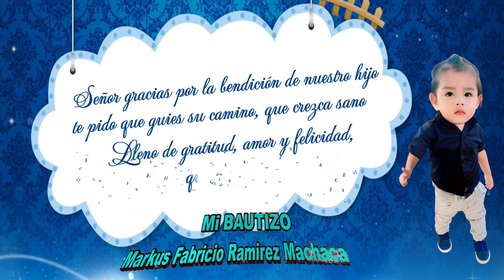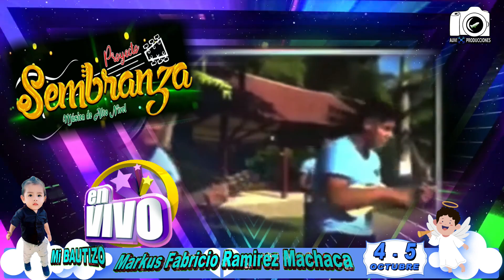INVITACIÓN BAUTIZO MARKUS sábado 4 de noviembre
AUVI PRODUCCIONES
PRESENTA…
BAUTIZO MARKUS sábado 4 de noviembre 2023
Mis  Padres
Sr.   Erick Ramirez Mendoza
Sra. Abigail Machaca Huanca
Saludan a Ustedes cordialmente y
TIENEN EL AGRADO DE INVITARLES
al Bautizo y Rutucha de nuestro Querido hijo…
MARKUS FABRICIO RAMIREZ MACHACA
Evento que se bendecira este sabado 4 de noviembre a Hrs. 4 Pm.
En la Capilla  “San Martin de Porres” km. 2 Av. 6 de Agosto
Pasada la ceremonia ruegan acompañar al  Salon de eventos
“LOS CEDRILLOS”
Un dia inolvidable  para tí
te deseamos muchas Felicidades
COBIJA - PANDO - BOLIVIA
AUVI PRODUCCIONES
Productora Audio Visual
Contratos al Cel. 67445522
Informaciónes 👉🏻 Enlace :